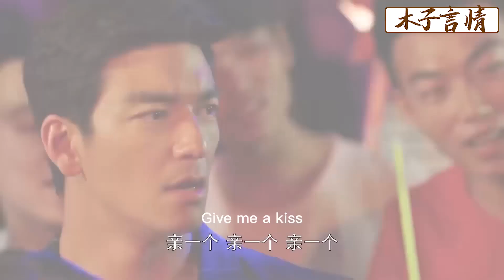小三假冒灰姑娘騙婚被當場揭穿，總裁指著她的鼻子怒罵，直接取消婚約千里追妻！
FGDJ 31